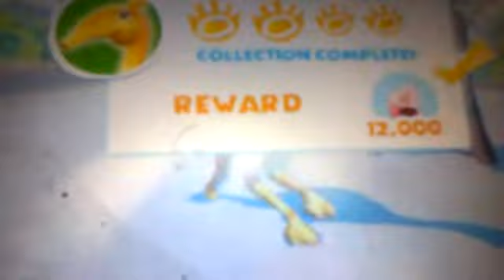A era do gelo aventuras